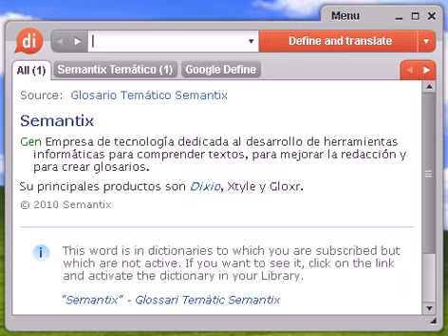Definición de postgrado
postgrado, diccionario, define, definir, significado, español, castellano, Dixio